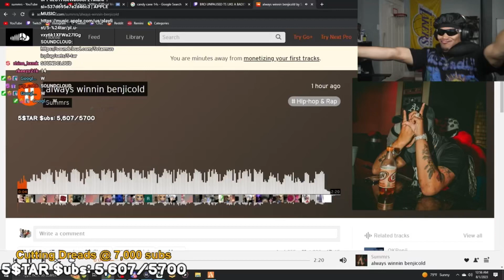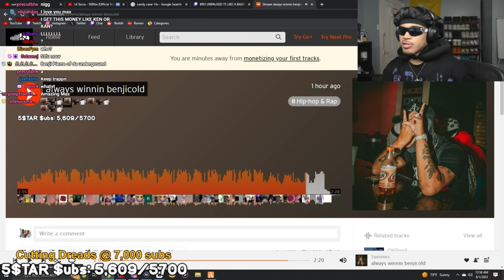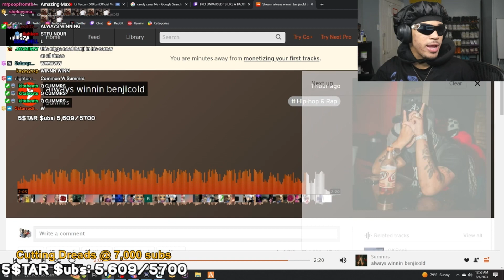plaqueboymax Reacts To Summrs - always winnin benjicold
plaqueboymax Reacts To Summrs - always winnin benjicold off of soundcloud